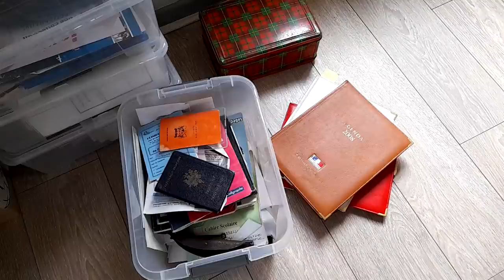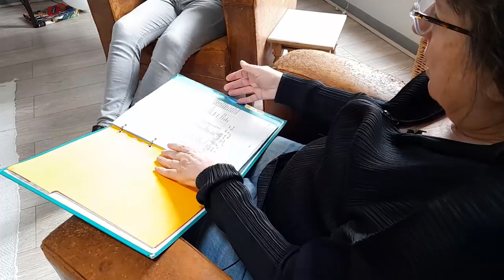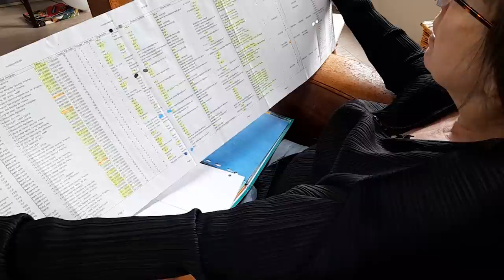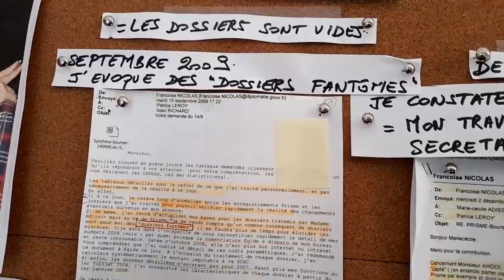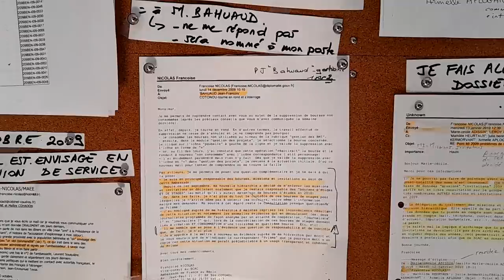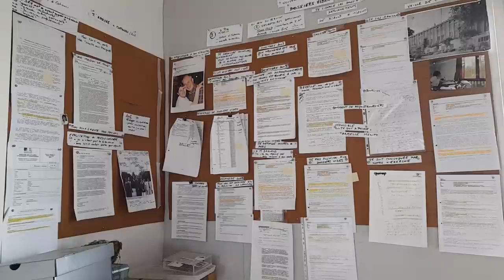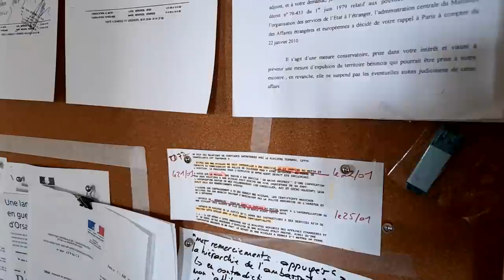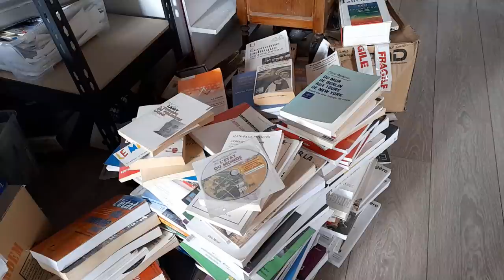QUI VEUT LA PEAU DE FRANÇOISE NICOLAS ? [CDE #01]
Pour avoir dénoncé un scandale de détournement de fonds publics dans son ambassade, la diplomate Françoise Nicolas a été victime de menaces, de diffamations, de harcèlement, et d'une tentative de meurtre. Retour sur ces faits en interview.

SOMMAIRE :
00:00 : Introduction
01:24 : Un diplomate, c'est quoi ?
04:08 : La découverte du détournement de fonds
10:25 : Pressions et menaces
14:56 : Tentative de meurtre
22:36 : L'agresseuse avait un emploi fictif
27:05 : Tentatives d'intrusion dans le domicile
28:39 : Réactions en interne sur l'affaire
35:11 : Omerta médiatique
40:55 : Ambiance de racisme à l'ambassade
43:06 : L'affaire Julian Assange
46:20 : Générique de fin